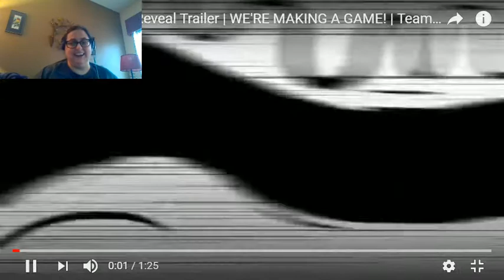Blackjack Reacts to TFS MADE A VIDEO GAME?! Super Knockoff Vs Reveal Trailer!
Holy cheese!